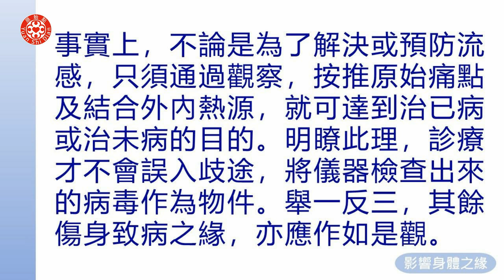有聲書10、六、影響身體之緣